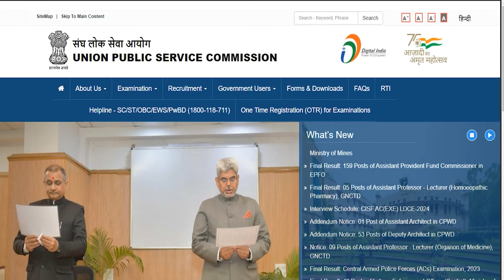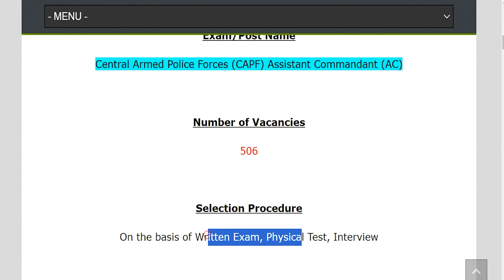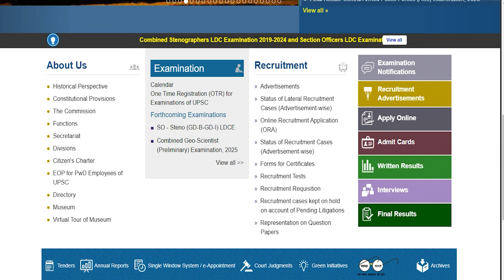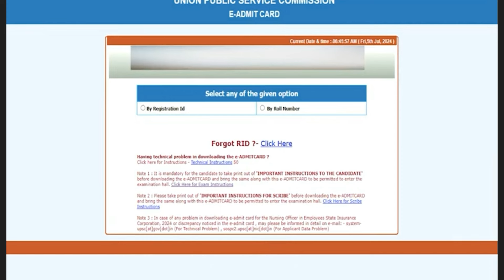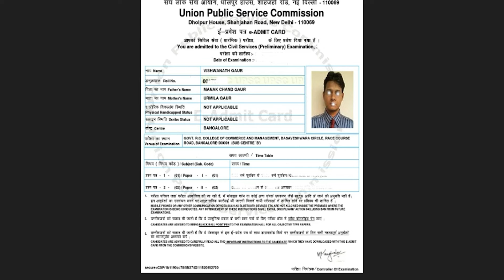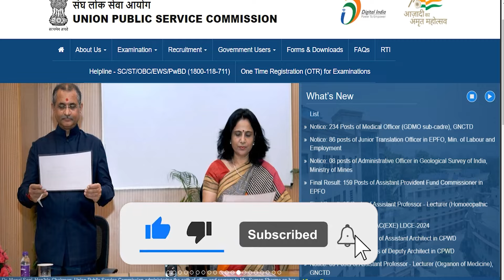UPSC CAPF Admit Card 2024 Kaise Download Kare || How to Download UPSC CAPF AC Admit Card 2024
Hey guys, here in this video we are providing you details about UPSC CAPF Admit Card 2024 latest update. Here we are telling you all steps from which you can download UPSC CAPF AC Admit Card 2024 very easily. For more information related to this News see this video till the end.

If you have queries and suggestion related to UPSC CAPF Admit Card 2024 you can comment in the given below comment box.